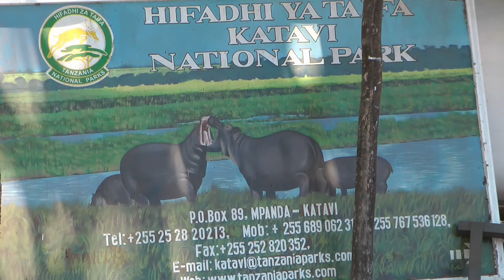Katavi 1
Hva er vel mer avslappende enn å ligge i sin egen og naboens avføring?
Flodhestene i Katavi kjemper om de beste plassene i kloakk-dammen.